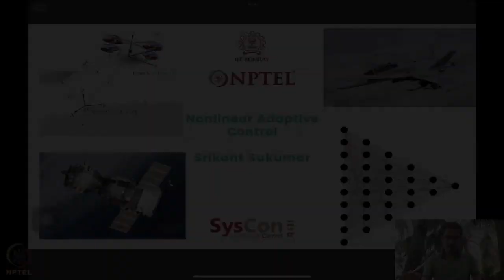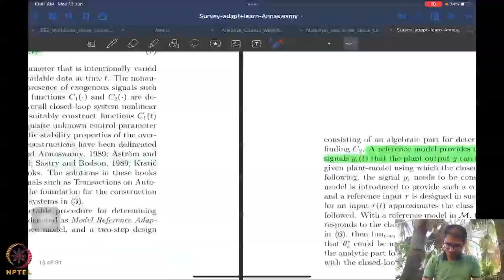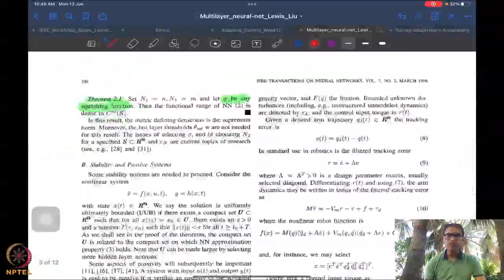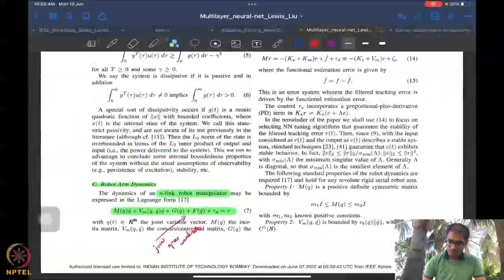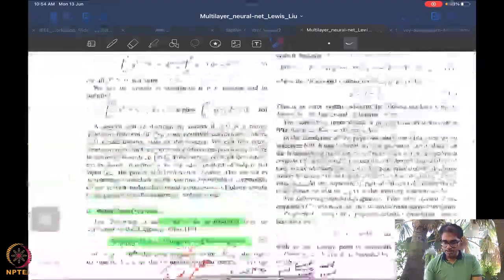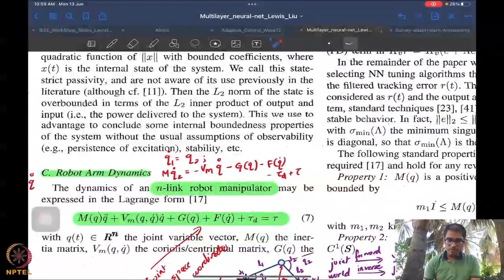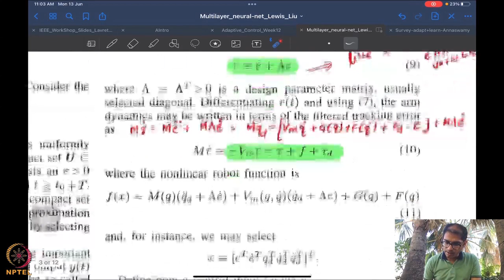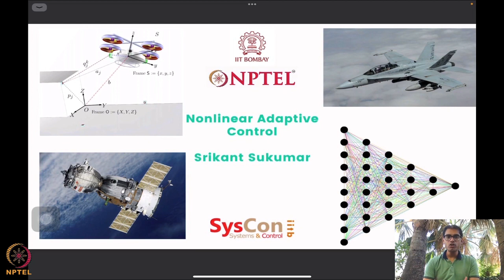Week 12 - Lecture 68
Lecture 68 : Real Time Neural Network Based Control of a Robotic Manipulator (Part 2)